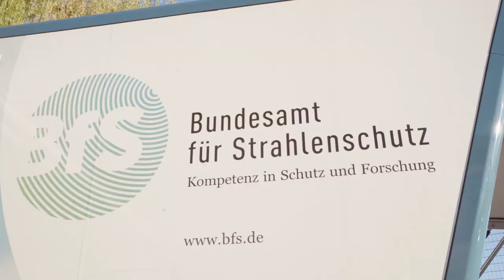Eröffnung Kompetenzzentrum Elektromagnetische Felder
Das Kompetenzzentrum Elektromagnetische Felder (KEMF) ist eröffnet. Das KEMF hat drei Hauptaufgaben: Forschen, bewerten  - und auch informieren. Damit wird das Kompetenzzentrum, das Teil des Bundesamts für Strahlenschutz ist, zu einer neuen Anlaufstelle für Fragen rund um Themen wie Stromnetzausbau und Mobilfunk. Bei der feierlichen Eröffnungsfeier im Oktober 2021 wurde viel darüber diskutiert, wie eine gute und verständliche Kommunikation von wissenschaftlichen Erkenntnissen gelingen kann.